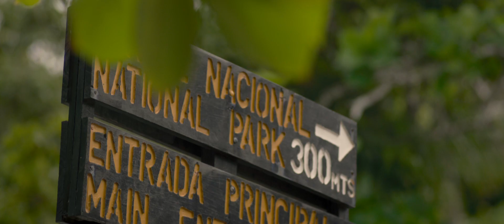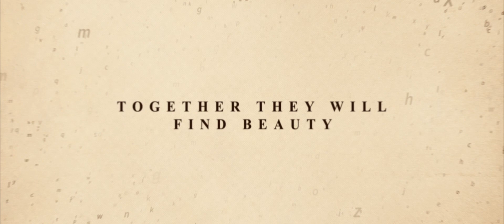After Words 2015 Official Trailer [HD 1080p]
Pre-Order AvailablePre-Order MovieDirector  Juan Feldman
  Writers  Juan Feldman, Joel Silverman
  Actors  Marica Gay Harden, scar Jaenada, Jenna Ortega, Ron Canada, Jackie Torres, Sonni Paisley, Yvette Thor
  Genre    Romance ,  Drama ,  Comedy